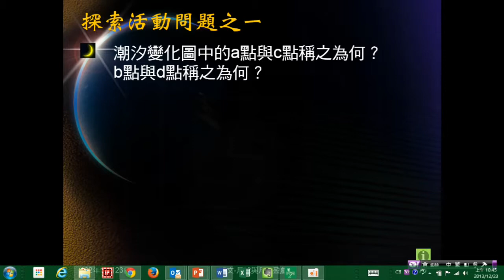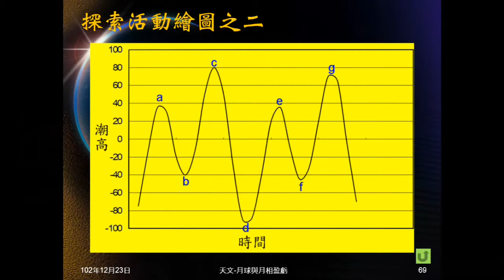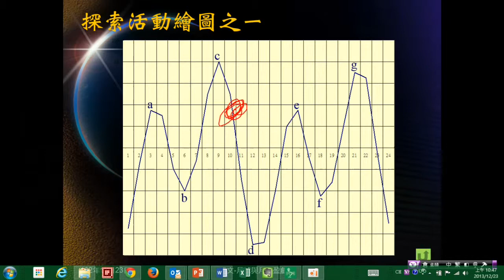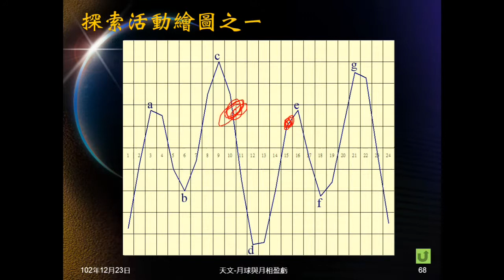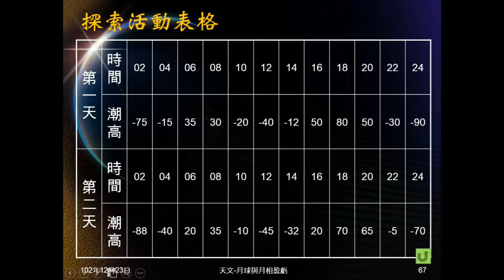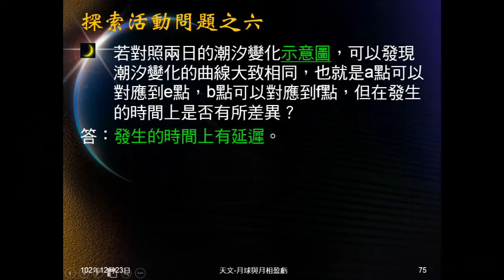102學年地科_天文21：潮汐（探索活動）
進行康軒版教科書的探索活動，問關於滿潮、乾潮、漲潮、落潮，每天次數、潮差及潮汐延後問題。